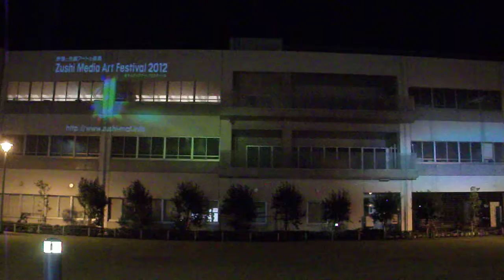DSCF3197逗子アート展2012プロジェクションマッピング土曜日たぶん調整